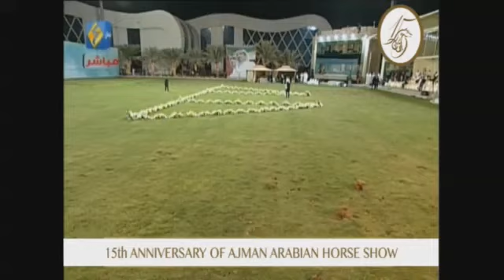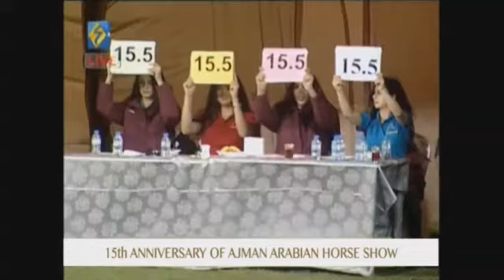Ajman 2017 - Class 3B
Ajman Arabian Horse Show 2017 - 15th Anniversary